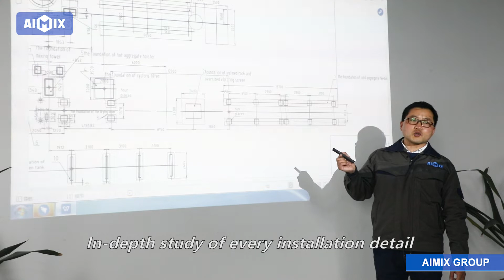Aimix After-sale Installing Engineers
Aimix offers you the best after-sale service and has enough engineers to help each of our clients to install the machines.